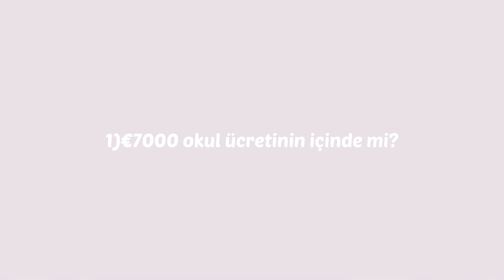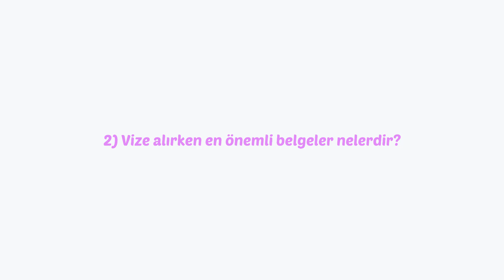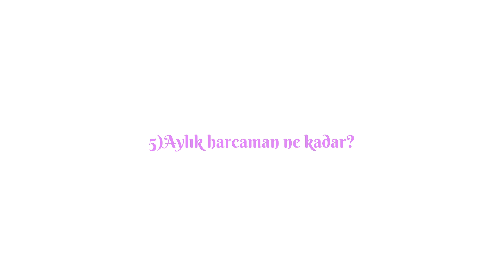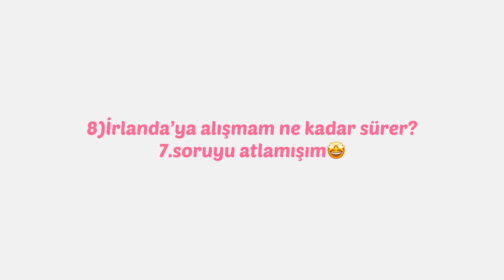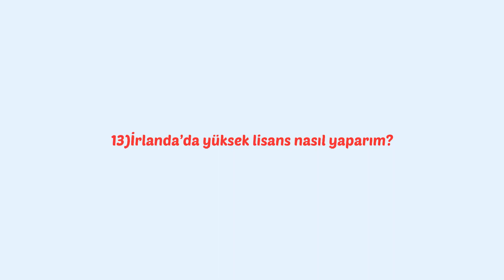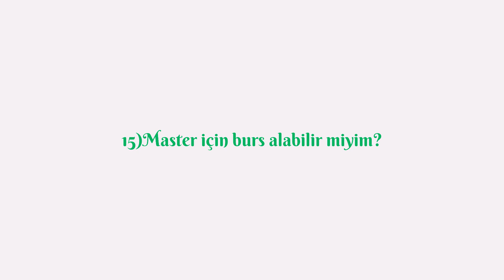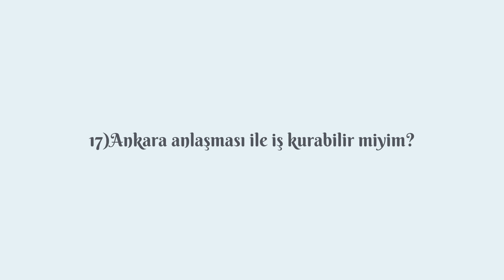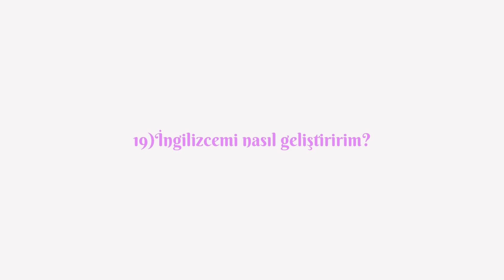İRLANDA'YA DİL OKULU İLE GELMEDEN ÖNCE BİLMENİZ GEREKENLER 20 soru 20 cevap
Herkese selam arkadaşlar ben Neslihan. İrlanda'da 1 yıl dır yaşıyorum Bu videoda İrlanda'daki dil okulu ,İrlanda dil okulu fiyatları, İrlanda dil okulu ve yaşam,İrlanda vize evrakları,İrlanda dil okulu fiyatları,İrlanda master,İrlanda çalışma izni , iRLANDA vatandaşlık ile ile ilgili bilgilendirme yapacağım. İrlanda ,Dublin'de 20 soru da dil okulu ve dil eğitimi almak.

Diğer videolarıma göz atmak ister misiniz ♥
İRLANDA VİZE, DİL OKULLARI NE ZAMAN AÇILACAK ? İrlanda son duruma dair her şey
İRLANDA ANKARA ANLAŞMASI | Öğrenci vizesi ile İrlanda vatandaşlığı almak
İRLANDA'DA 1 AYLIK YAŞAM MASRAFI NE KADAR?
İRLANDA'YA GELDİM | PİŞMAN MIYIM?
İRLANDA MARKET ALIŞVERİŞİ - 11 EURO İLE İRLANDA`DA NELER ALDIM
İRLANDA'DA İŞ BULMANIZ İÇİN ALTIN KURALLAR - İRLANDA"DA NASIL İŞ BAŞVURUSU YAPMALIYIM

Merhaba Ben Neslihan Eroğlu , Youtube Türkiye benim en büyük tutkum, bur da kanalımda İrlanda da dil okulu ,master, üniversite,aile birleşimi,criticil skils,ankara anlaşması gibi konularda her cuma videolar yayınlıyorum. Bunları yaparken hem kendi adıma hem sizin adınıza yararlı içerikler öğrenip yeni bilgiler vermek beni çok mutlu ediyor.